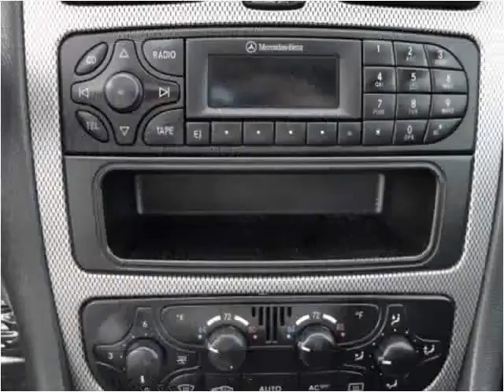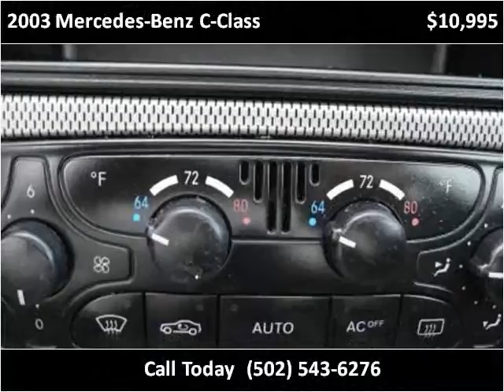2003 Mercedes-Benz C-Class Used Cars Shepherdsville, Mt. Was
This 2003 Mercedes-Benz C-Class is available from Craig and Landreth Cars - Shepherdsville.